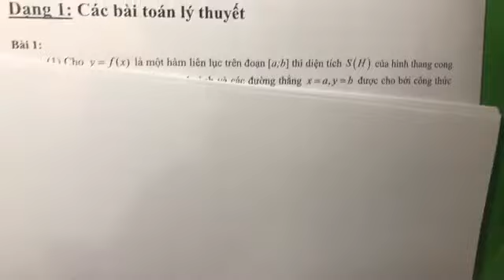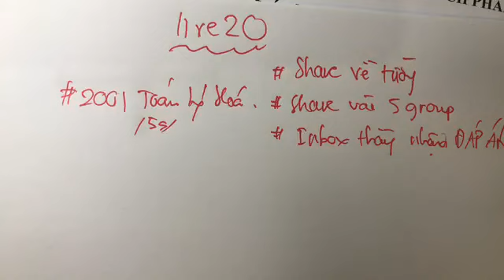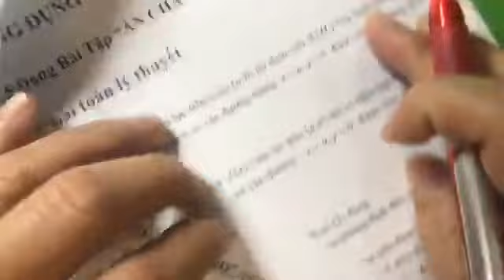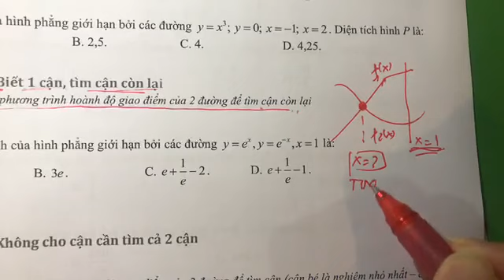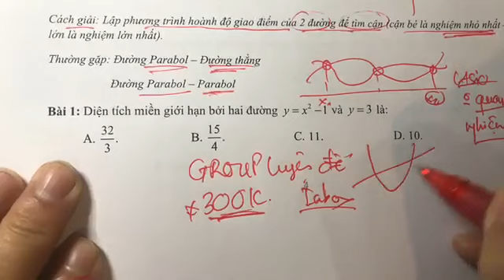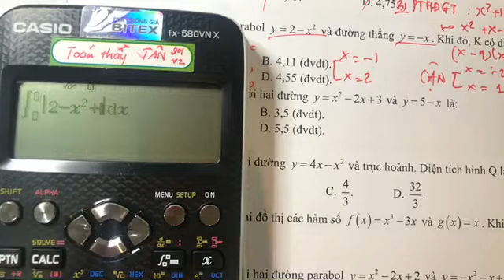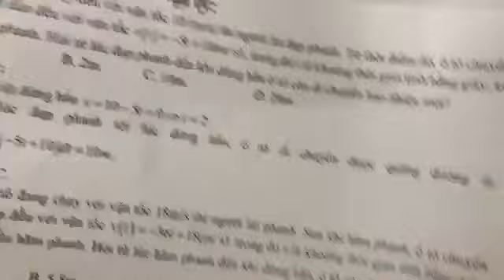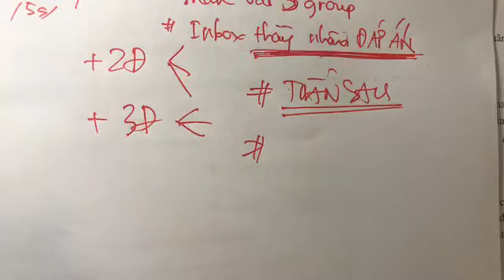TÍCH PHÂN ỨNG DỤNG CASIO | TOÁN 12 | THẦY NGHIÊM XUÂN TÂN - VIETJACK.COM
Thầy Giáo : NGHIÊM XUÂN TÂN dạy online tại website Vietjack.com
CHUYÊN GIA DẠY ONLINE LIVE STREAM 8+ TOP 1
Sứ giả truyền cảm hứng yêu thích môn TOÁN
Đăng kí học online của thầy bằng các inbox fanpage của thầy nhé
- Em ấn "Đăng ký" và đặt chuông thông báo để nhận thông báo bài giảng siêu hay và bổ ích tiếp theo tại đây nhé!
Nhớ đăng nhập gmail rồi mới đăng kí thành công được
Chúc các em học tập tốt nhé !